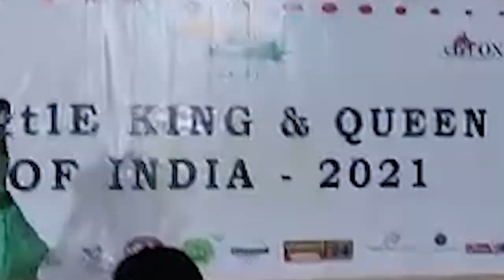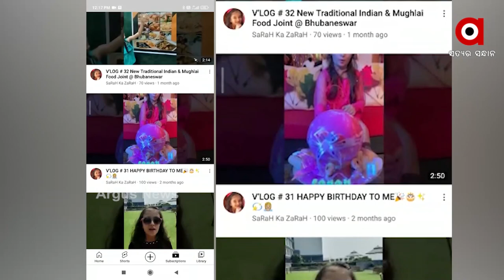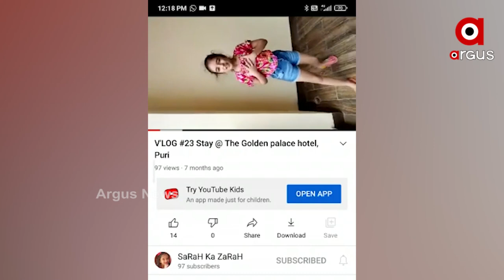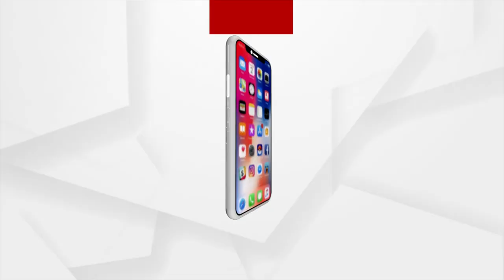ସୁନନ୍ଦନାଙ୍କ କମାଲ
ବୟସ ମାତ୍ର 9 । ପାଠ ପଢୁଛନ୍ତି 3ୟ ଶ୍ରେଣୀରେ । କିନ୍ତୁ କିଛି ନୂଆ କରିବାର ଅଦ୍ୟମ ଇଚ୍ଛା ସକ୍ତି ଆଗରେ ହାର ମାନିଛି ବୟସ । ଏତେ କୁନି ବୟସରୁ ସେ ଆକ୍ଟିଂ, ଡ୍ୟାନ୍ସିଂ ଓ ର୍ୟାମ୍ପ ଓ୍ବାକରେ ବେଶ ନା କରିଛନ୍ତି । ଅହମଦାବାଦରେ ଆୟୋଜିତ ଲିଟିଲ କୁଇନ ଅଫ ଇଣ୍ଡିଆ -2021ରେ ଭାଗ ନେଇ ଓଡିଶା ପାଇଁ ଗୌରବ ଆଣିଛନ୍ତି ଭୁବନେଶ୍ବର ଝିଅ ସୁନନ୍ଦନା ରାଉତରାୟ ।